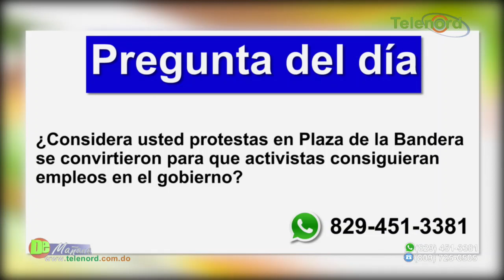¿Las protestas en Plaza de la Bandera se convirtieron para que activistas consiguieran empleos?